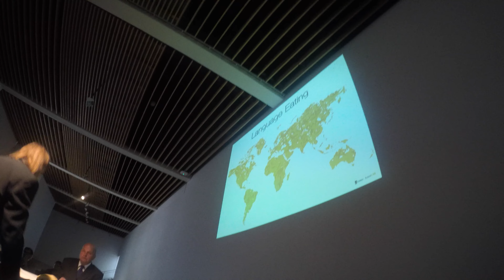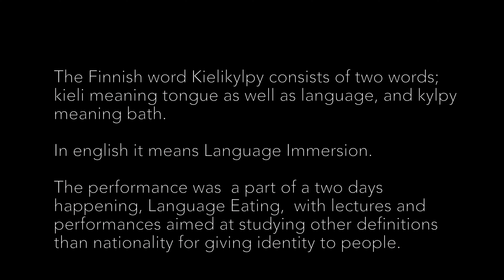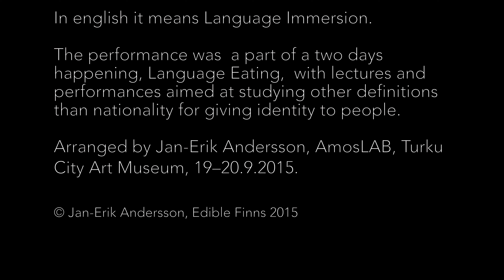Edible Finns: Kielikylpy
The Finnish word Kielikylpy consists of two words; kieli meaning tongue as well as language, and kylpy meaning bath. In english it means Language Immersion.

The performance was  a part of a two days happening, Language Eating,  with lectures and  performances aimed at studying other definitions than nationality for giving identity to people.

In the beginning of the video is an introduction to the Language Eating happening by curator Susanna Hujala.

Arranged by Jan-Erik Andersson, AmosLAB, Turku City Art Museum, 19–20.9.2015.

© Jan-Erik Andersson, Edible Finns 2015